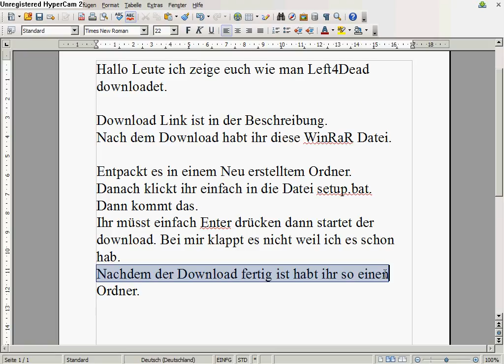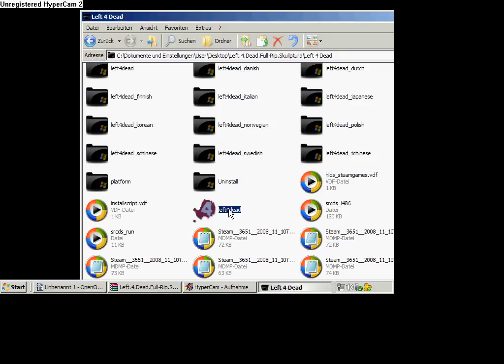Left4Dead Download/Gameplay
Vergisst nicht Abbonieren!!!